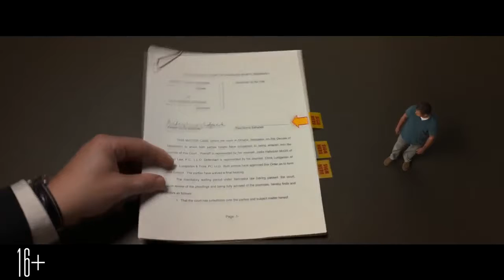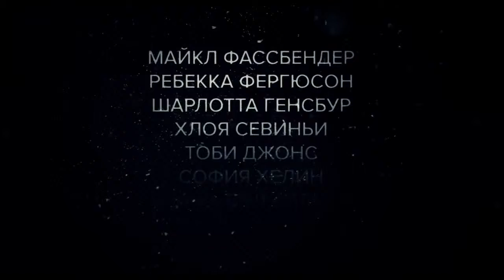Лучшие кинотрейлеры сентября 2017 года